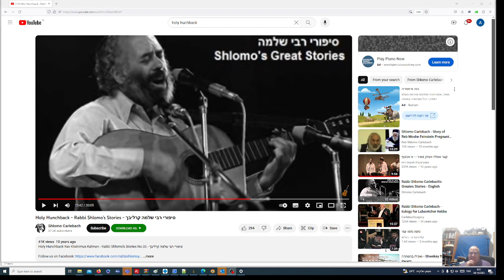Motse  simach  torah  Heb